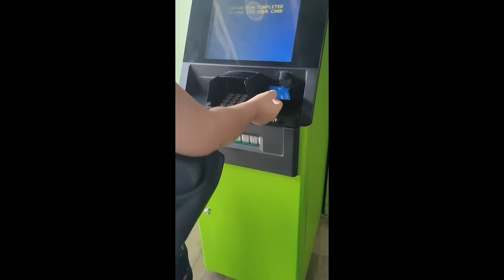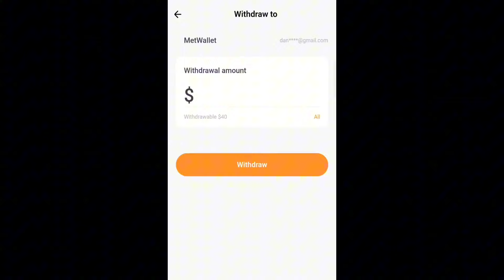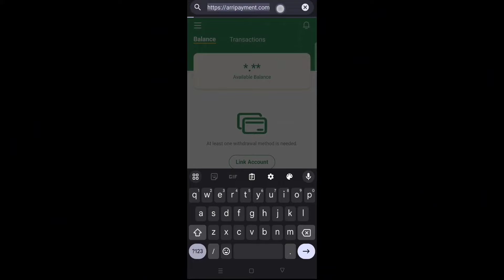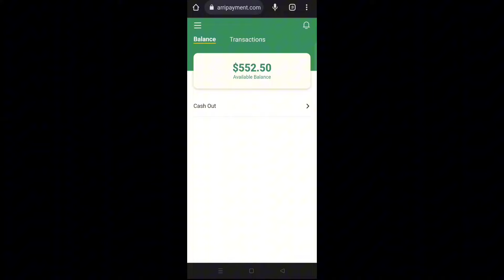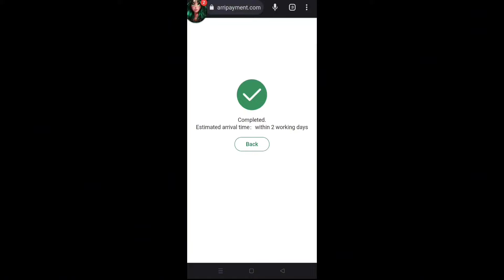CHAMET / How to cash out at Chamet /Live Withdrawal at chamet /Legit Chamet danzTv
Vlog Title： CHAMET / How to cash out at Chamet /Live Withdrawal at chamet /Legit Chamet danzTv

The content of the video is not intended to offend the viewer or the individual that use present in this video .